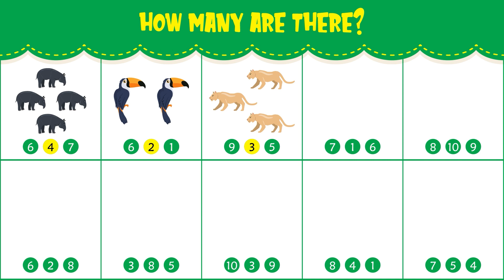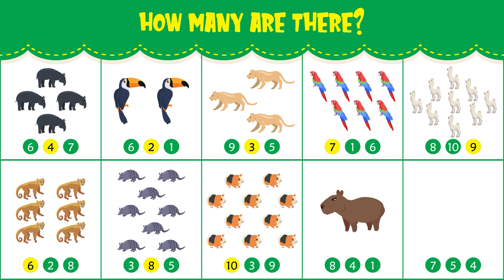10+ min Kids Video | Earth | South American Animals | Counting | Learn & Grow | Schoolhouse Sprouts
Hey Sprouts! Here is a compilation of Numbers, Counting, Earth, South American Animals, and more! Enjoy more educational videos from Schoolhouse Sprouts! 1, 2, 3 let's go!

Schoolhouse Sprouts is an educational company dedicated to helping kids learn and grow! We provide songs, videos, worksheets, activities, games, and more for grades PreK-5.